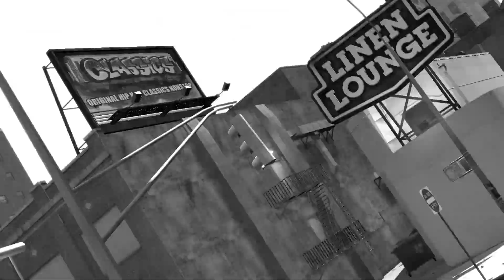GTA 4 & EFLC GAMEPLAY Test - WASTED & Busted Compilation 2 [HD]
GTA 4 & EFLC TCE GAMEPLAY Testing -

 WASTED  & BUSTED Compilation 1 & 2 different (,3 4 & 5)

(Continued next era seen)

New testing video seen (cut)

getting arrested and shot by the authorities or peds of any kind

New video fix like this now from last year
Since in 2019 for updates in gadget version of original phone and now

(Like from last year in original version )

(all stuff fixed)